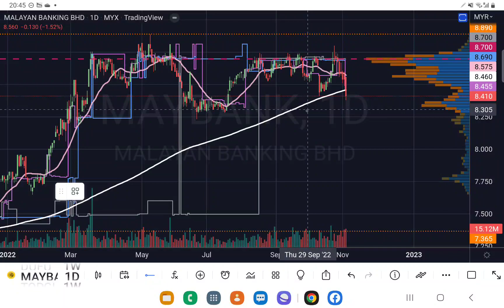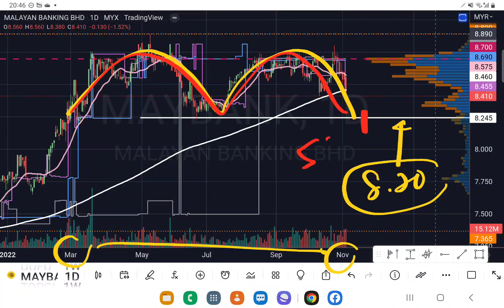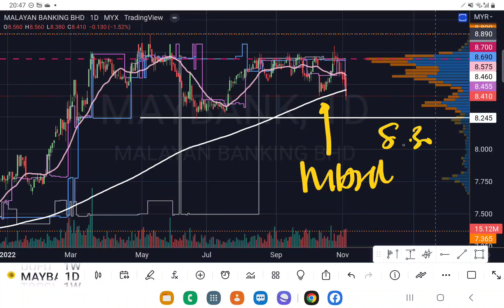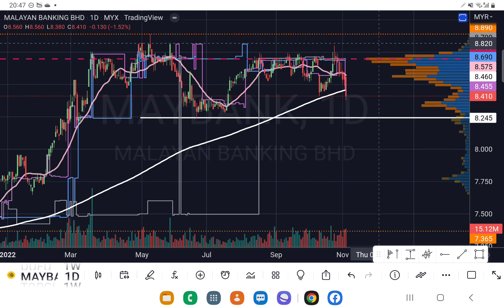MAYBANK MALAYAN BANKING 今天跌破200天均线. 如果再跌破这个价位就要准备逃命了.筹码峰主力线分析.03112022.